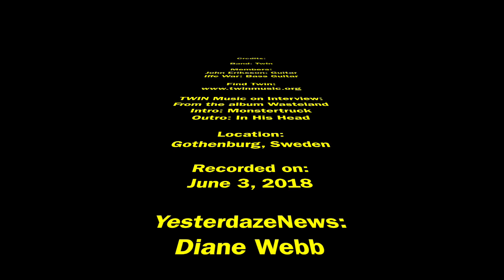Interview - Twin's John Eriksson and Iffe War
Meet the hard rock band Twin from Gothenburg, Sweden.

I met up with John Eriksson (Guitars) and Iffe War (Bass) while in Sweden last month to talk about the music, touring and what's coming.  Get to know this band that makes come great music.

Since this interview was conducted, vocalist Oscar Petersson, has decided to pursue other projects.  The band is still moving forward and we should have news about who's taking over vocals soon. Don't count these guys out, they've got some great music and I assure the next vocalist will be as good as Oscar has been and Twin will be kicking ass still.

Recorded on June 3, 2018 in Gothenburg, Sweden